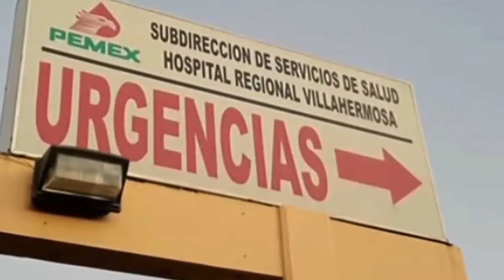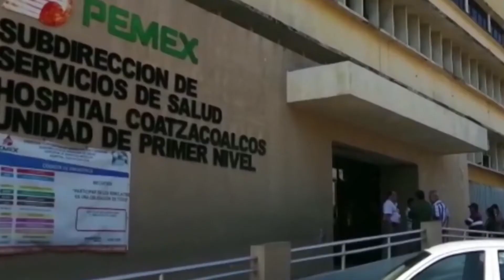FT COVID PEMEX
Entre trabajadores y derechohabientes, PEMEX suma un total de 20,815 casos confirmados de Covid-19. reporta además un 84.4% de personas recuperadas.